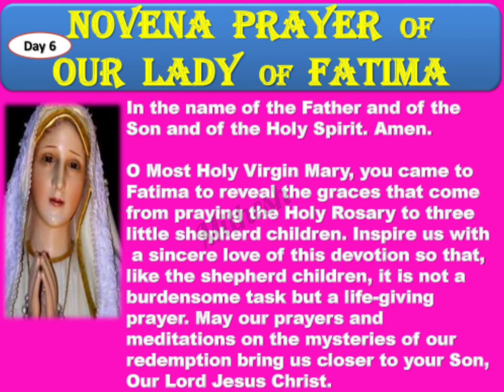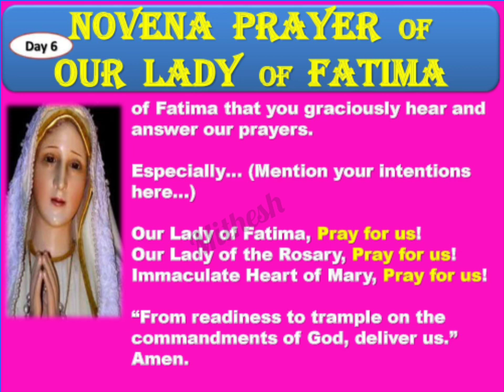POWERFUL NOVENA TO OUR LADY OF FATIMA ( Day 6)2022🙏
POWERFUL NOVENA TO OUR LADY
 OF FATIMA  ( Day 5 )2022🙏

POWERFUL NOVENA TO OUR LADY OF FATIMA

Our Lady of Fatima is a title of the Blessed Virgin Mary. In 1917, Our Lady appeared to three shepherd children in Fatima, Portugal. They were Lucia Santos, Blessed Jacinta Marto and Blessed Francisco Marto. Our Lady appeared to the children seven times and performed a miracle making the sun dance in the sky, which thousands of people witnessed. She told the children to say the Rosary every day to bring peace to the world and the end of war.

This is why Our Lady of Fatima is also called Our Lady of the Rosary. She also requested us to pray the following prayer at the end of each mystery or decade of the Rosary: “O my Jesus, forgive us our sins, save us from the fires of Hell, lead all souls to Heaven, especially those most in need of Thy mercy. Amen.” Later, Our Lady entrusted the children with three secrets.

The first was a vision of Hell, and the second was a prophecy of the end of World War I and the beginning of World War II, and the need for Russia to convert to Christianity. The third secret is about the Holy Father being killed with bullets and arrows by soldiers at the foot of a cross, and many other people dying as well. This Marian Apparition was approved by the Holy See in 1930. Around four million pilgrims visit the Basilica at Fatima every year.

 Mithesh Paulson

The Feast of Our Lady of Fatima is May 13th.

prayer novena prayers chaplet catholic novena to our lady of fatima#lady of fatima#our lady of fatima,Blessed Virgin Mary,Lucia Santos,Blessed Jacinta Marto,Blessed Francisco Marto,Our pl Lady of the Rosary,fatima prayer,